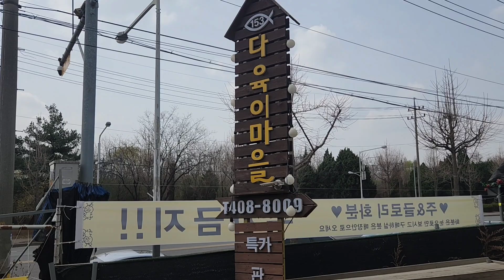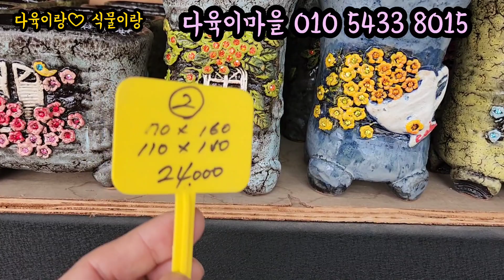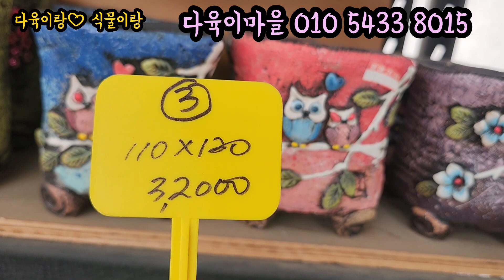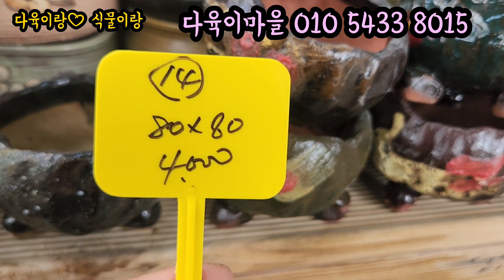다육이마을 화분 민공방분 공방분 다육이화분 둥근잎비취후리데 제라늄 루비퍼피 사랑무 베라하긴스 알사탕 블랙케시미어